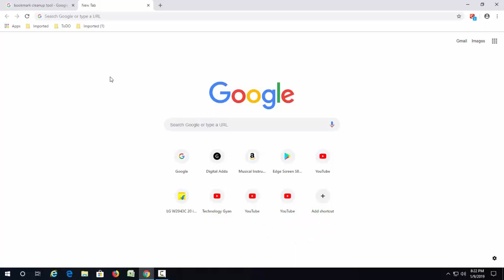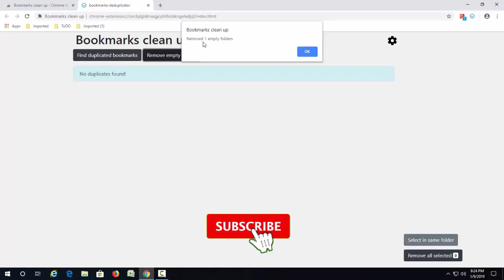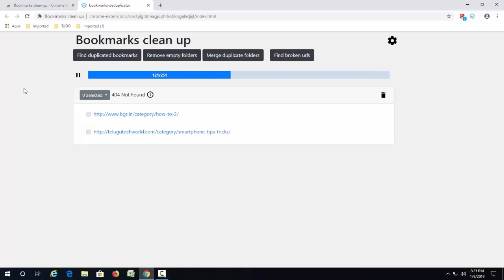How to Find Duplicate, Empty or Broken Bookmark in Google Chrome on Windows 10/8.1/7